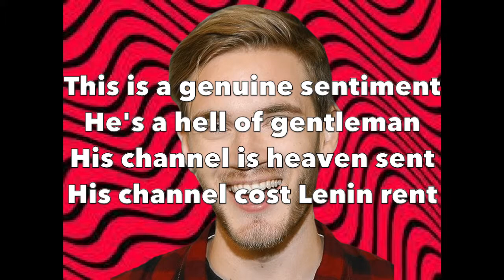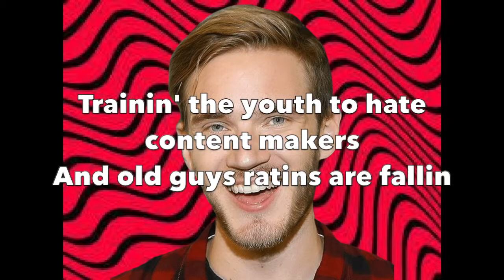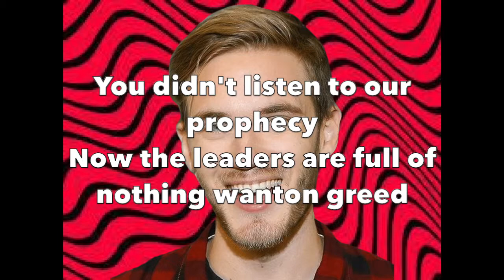PewDiePie is Dead | Pewdiepie Rap [2019]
We're at the conclusion of the Pewdiepie vs T Series battle. Pewdiepie is effectively dead. This is a final remorseful rap on the journey we've had.
Slower rap about the state of YouTube after Pewdiepie's defeat by T-Series. It's pretty demoralizing to realize that no matter how many people help, there is top is dominated by corporations. Also, it should be over 90 million subs not 80, I wrote this a while ago.

Lyrics:

[Chorus]
Press F to pay respect
Our lord and saviour Pewdiepie is dead
So let’s press F to pay respect

[Verse 1]
Who will review the memes
Who will keep us from ripping at the seams
He is our pillar, our beams
He doesn’t need a team
Just a Brad, Gfuel, and dreams
His jokes are never mean
What do you mean, “Your happy to see him go”
He made anti semitic jokes
Did you read the article or actually watch the video
This is a genuine sentiment
He’s a hell of gentleman
His channel is heaven sent
His channel cost lenin rent
For royal men and peasants
I sentence WSJ to do their penance
Don’t let those melanin felons in our
Millennial regiment
Send them in a train to break their concentration(camp)
And down went my ratings and my reputation BAM

[Verse 2]
He talked about an event in our history what a racist
Face it, all these sadist are trying to make it
Out like he’s satan
Tainting his career
Lying latent waiting for him to be too dumb
Rate him badly, elated when he screwed up
Progress sedated
Creating hate on all these creators
Cause they cater to the new generation
Of the nation
Need to quell their taste for hate
Training the youth to hate the content makers
And the old guys ratings are falling
Maybe they’re just jealous
Cause he was able to sell his channel
Now he has over 80 million followers
Vox and WSJ’s contents always hollow
Now all of us is wallowing in sorrow

[Bridge]
It’s wrong move on next
What’s wrong with these
Do they know its context
Do they know it’s comedy

[Verse 3]
One man against the media,
One man against the corporations
One vision to see the other side
One nobody built up a reputation
T-Series, How many charities to right India’s wrongs
“Zero bye bitch gone”
And how many for Pewdiepie? Well he did that one for CRY
U India U lose go back to being colonies
His jokes about being a nazi getting under your skin
You’re calling it nanotechnology
He’s Copernicus, they’re ptolemy
T-Series more like T-Virus, we need immunopathology
You didn’t listen to our prophecy
Now the leaders are full of nothing wanton greed
We remiss at the end of his odyssey
Mario, Alxeios, Homer NAH
Honestly he’s the prodigy
The rest are mediocrates
Laughter is the medicine, call it pharmacology
He’s solidly the best YouTuber out of all of these